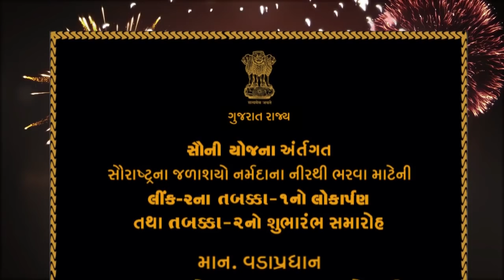Link-2 of SAUNI yojana: Benefiting 2.75 L acres of land of Saurashtra